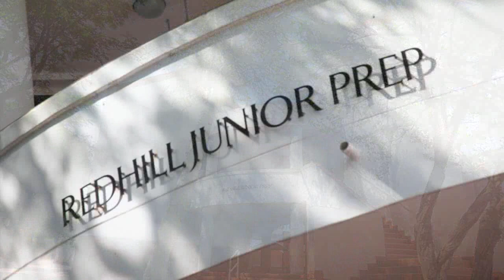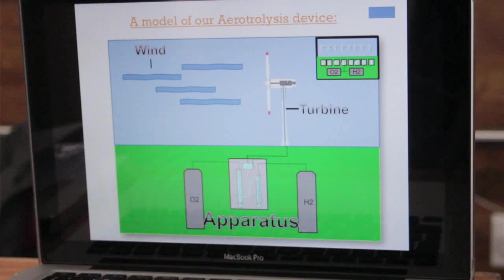Experience Redhill School